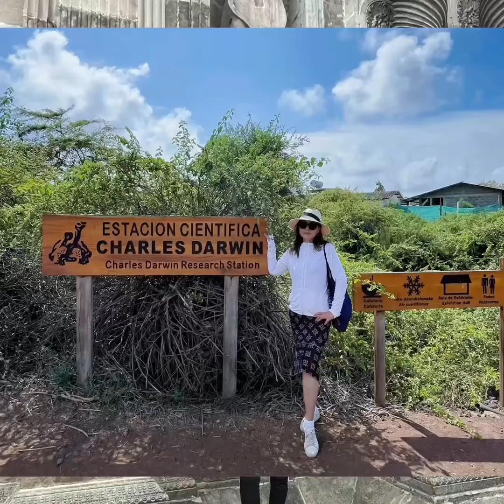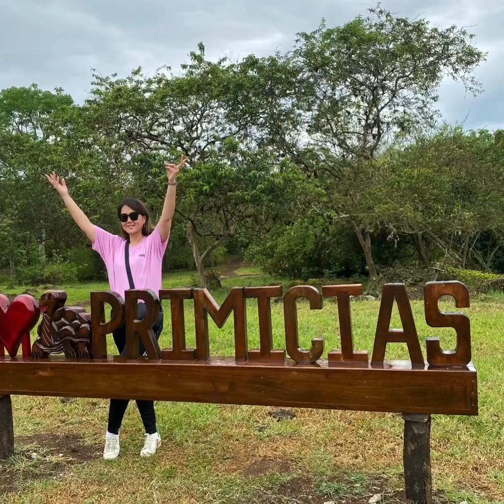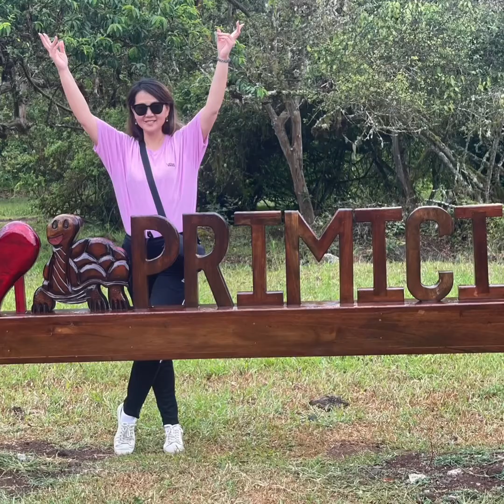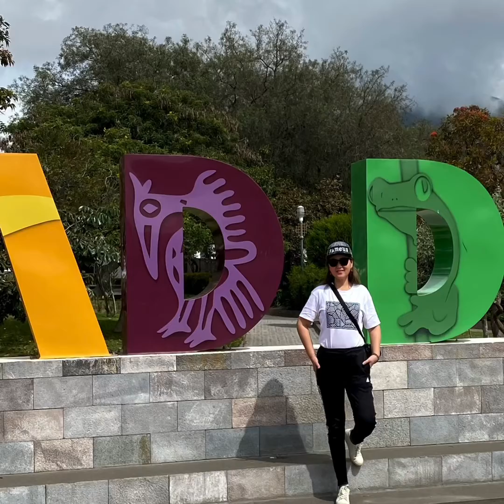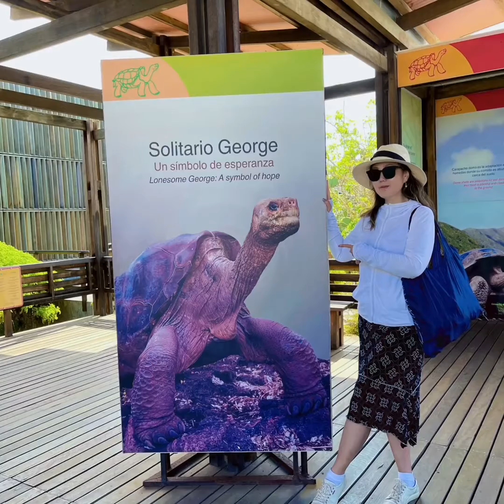丽人龟岛穿搭分享001